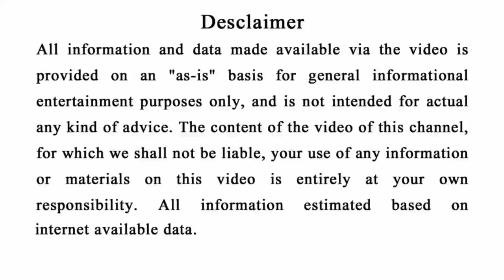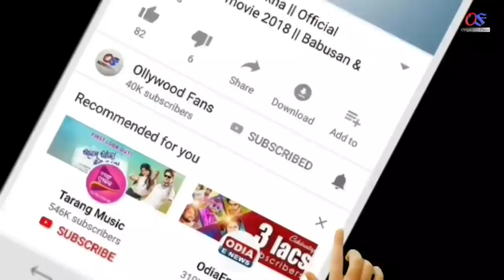ସକାଳୁ ଉଠି ମରିଗଲେବି ଦେଖନ୍ତୁ ନାହିଁ ଏହି (୫ଟି ଜିନିଷ) ସର୍ବନାଶ ହେବ | Odia Anuchinta#Sadhubani#Bayagita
odia bayagita
odia sadhubani
odia anuchinta
odia tips
odia vastu tips
vastu bichara
odia nitibani
2021